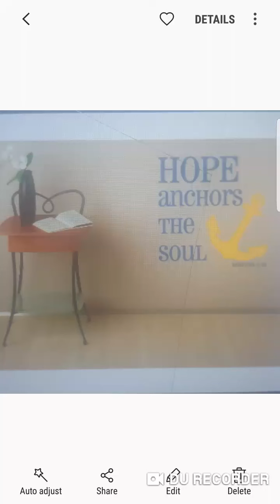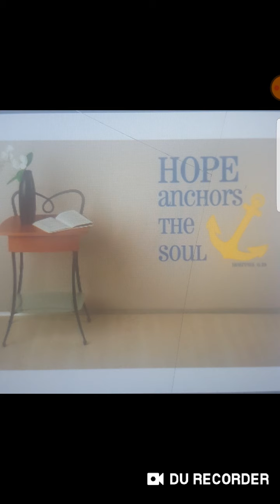The HOPE that keeps us GOING!!